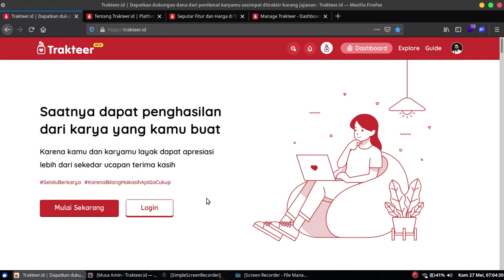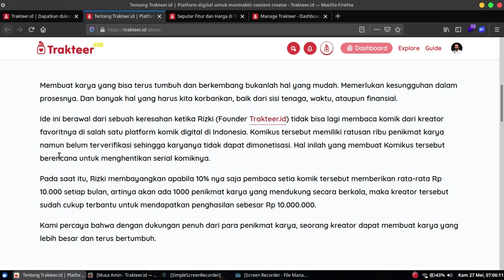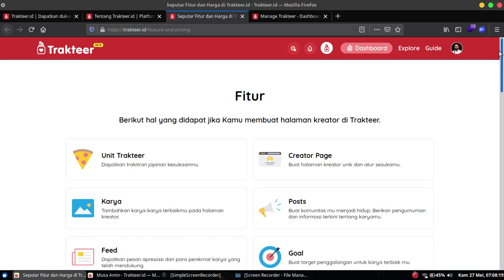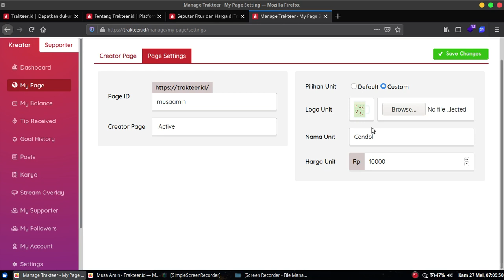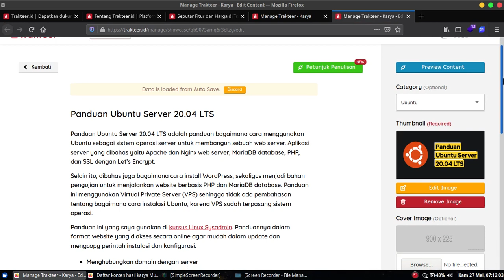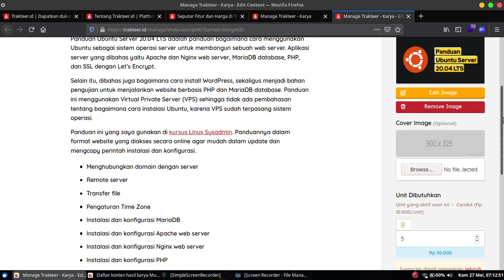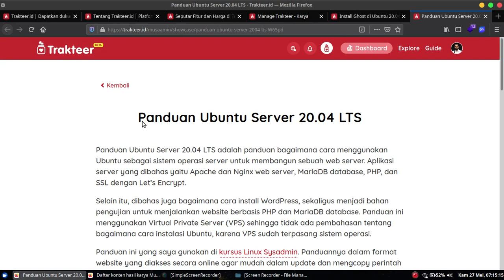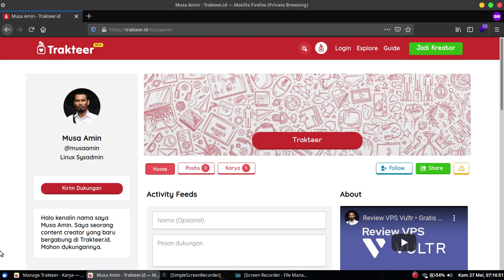Traktir saya cendol di Trakteer.id - Platform Kreator Indonesia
Trakteer adalah platform yang membantu kreator untuk memonetisasi karya dan menerima donasi sebagai bentuk apresiasi dari penikmat karyanya.